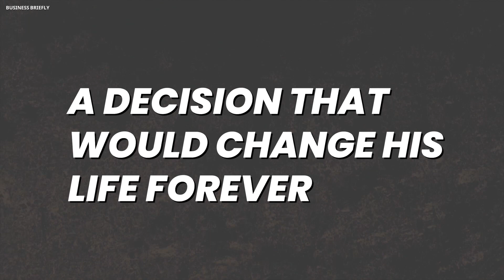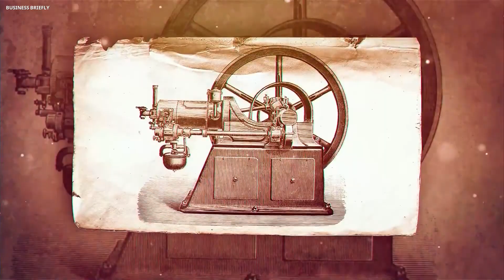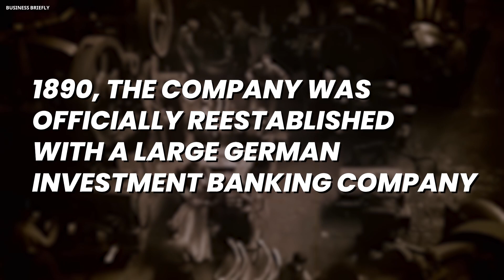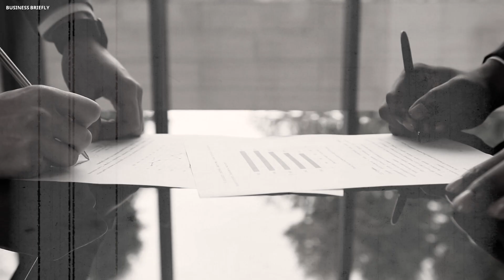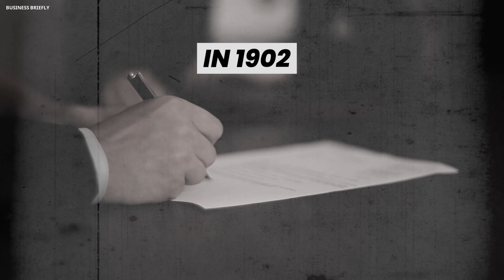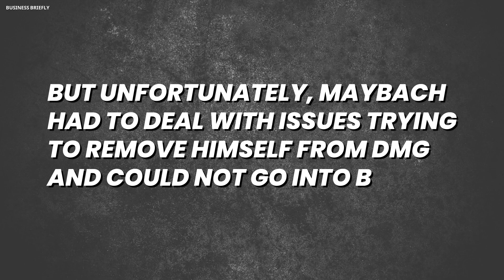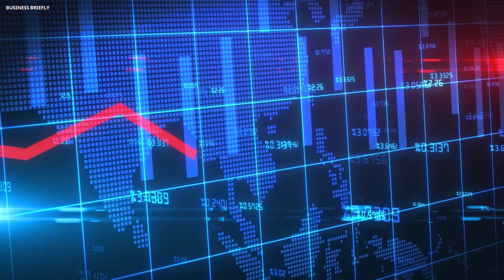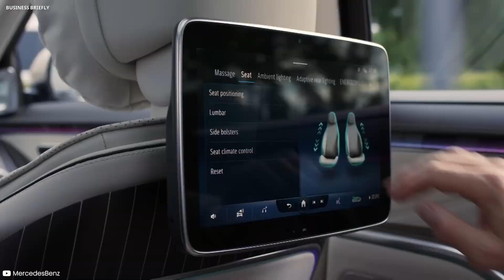The Poor Son Of A Carpenter Who Invented Maybach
In this video, we reveal the fascinating story about The Poor Son Of A Carpenter Who Invented Maybach, and mercedes maybach history. If you are curious about the maybach story, and want to learn about the history of maybach, you’re in the right place. This is a brief maybach brand history, and maybach documtnary, that will show you how wilhelm maybach created the first real car, and once you watch this video, you will be shocked.

Recommended Videos 👇👇👇
- The Duck Farmer Who Invented Red Bull
- The Harness Maker Who Invented Hermes
- The Son Of The Designer Who Invented Bugatti

Every company, corporation, and business has a story behind it: even the brands you know and love! Whether it’s an inspiring tale of entrepreneurship, the dark past of a well-known brand, or the history of a company saved from the brink of bankruptcy, these business stories are sure to keep you on the edge of your seat.

Don’t settle for watching a boring business documentary that repeats the facts you already know. Instead, be informed and entertained with every unique business story, conveniently compressed into an easy-to-watch mini documentary.

Discover the entrepreneurs responsible for creating the companies you love, the secrets behind the brands you thought you could trust, and more on Business Briefly, your favorite channel for storytime business documentaries!